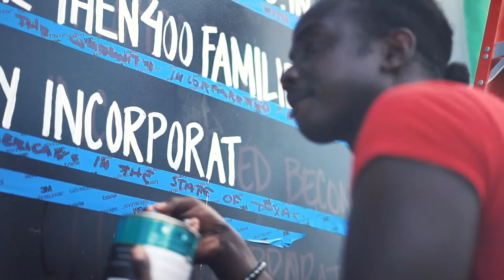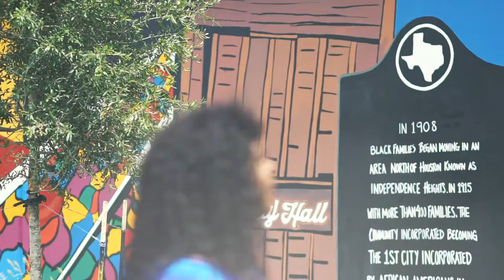Whole Foods 365 Mural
Our Mural has made a large list of firsts:
First Mural in Houston to showcase the history of Independence Heights (first city incorporated by African Americans in Texas)
First Mural in Houston, Texas created and led by a Moorish American on this grand scale
First Mural to have fused augmented reality with fine art
The Mural was painted on the First Whole Foods 365 in Houston, Texas and 2nd in the State of Texas
Other Notes: Artist's were as follows: Lead Artist Danny Asberry El, Craig Carter, Zink, Jeff and Joshua. We are happy to also say thanks @IndependenceHeights @WholeFoods365 @Jerry'sArtarama @PictureWorthcustomframing @Homedepot @Lowes for supplies and other essentials for this project.😁